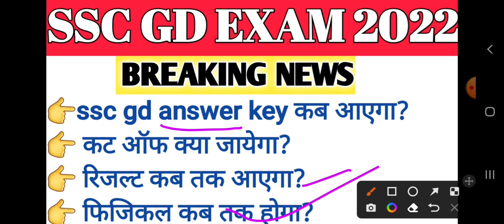ssc gd answer key 2023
sscgdonlineform2022